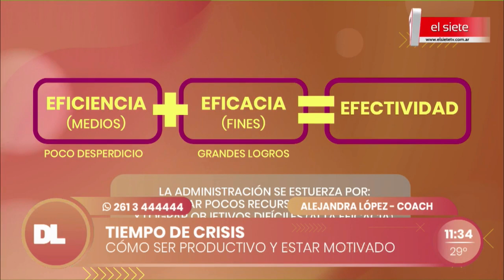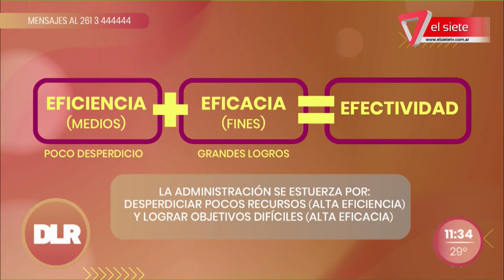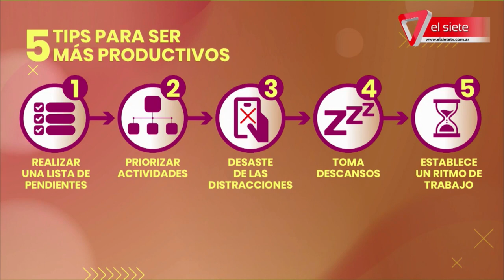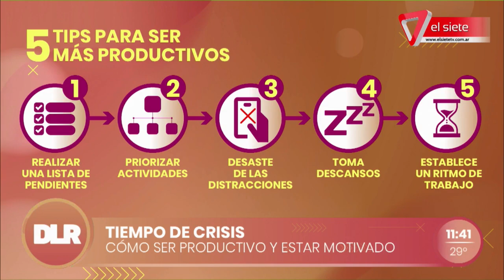¿CÓMO SER PRODUCTIVO Y ESTAR MOTIVADO?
Charlamos con la Coach Alejandra López sobre cómo ser más productivos. Ella nos cuenta su significado, también nos revela cómo usar nuestra inteligencia para ser más eficaces y así llevar a cabo con éxito nuestros objetivos, además nos revela tips para lograr todo lo que nos propongamos.